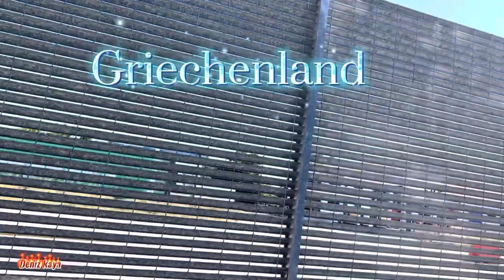Sıla yolu 2022 Türkiye 🇹🇷-Almanya 🇩🇪 ( beklemeden geçebileceğiz sınır kapısı